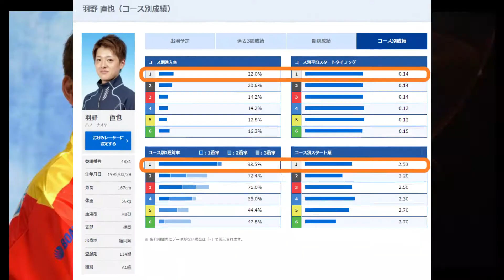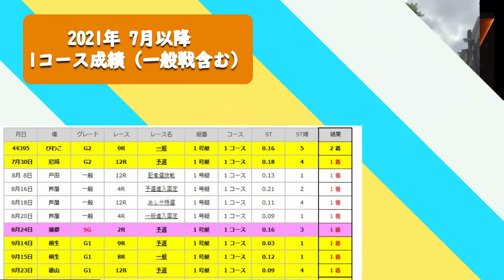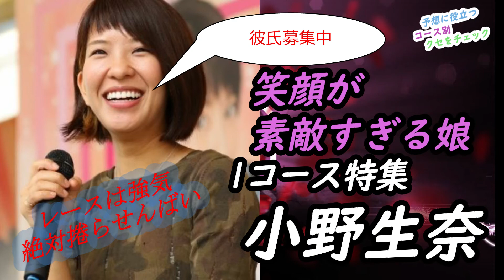【投票前にクセをチェック】羽野直也 1コース特集 ★再アップ★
5:37 結論: 若いが落ち着いてSG級のイン逃げ！伸び脚警戒なマクリ屋がいなければ問題なくブッチぎる！